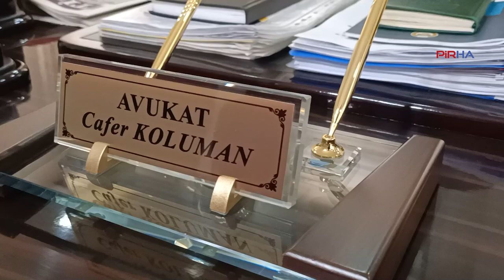Koluman: Cemevlerinin Aydınlatma Giderleri Yönetmeliği ile ayrıştırma, ayrımcılık yapılıyor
PİRHA- Pir Sultan Abdal Kültür Derneği Genel Merkezi Hukuk Sekreteri Avukat Cafer Koluman, Cemevlerinin Aydınlatma Giderlerinin Ödenmesine Dair Kültür ve Turizm Bakanlığı Yönetmeliği'yle ayrımcılık yapıldığı, cemevi binasında bile ayrışmaya gidildiği gerekçesiyle tepki gösterdi. Cemevi yönetmeliğini, cami yönetmeliği ile karşılaştıran Koluman, cami yönetmeliğinin kapsamının geniş olduğunu ve birçok kurum tarafından sahiplenildiğini, ancak cemevinin kendi binasında bile ayrımcılık yapıldığını vurguladı.